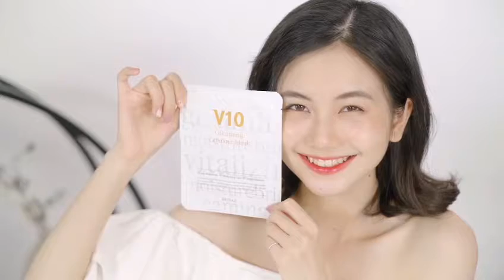Bộ V10 Skinaz ( skinazvietnam.com - 0947411188 zalo)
Cảm ơn bạn đã quan tâm và xem video của Mỹ phẩm Skinaz Hàn Quốc !
Truyền Hình liên tục lên tiếng về dòng Mỹ phẩm Skinaz Hàn Quốc - Skinaz Việt Nam
Skinaz nổi tiếng với các dòng sản phẩm chăm sóc da mặt và make up có công nghệ đột phá trong nghành Mỹ Phẩm hiện nay. Mỹ Phẩm Skinaz Hàn Quốc chính hãng - Thành phần 100% tự nhiên - Hiệu quả và tuyệt đối an toàn - Không gây dị ứng kể cả làn da nhạy cảm. Hiện tại Mỹ Phẩm Skinaz Hàn Quốc chính hãng đang muốn mở rộng thị trường tại Việt Nam trên 63 tỉnh thành.
🛒 Giao hàng toàn quốc, nhận hàng thanh toán.
💌 Sản phẩm chính hãng SKINAZ, nhập khẩu chính ngạch 100% từ Hàn Quốc.
SKINAZ là thương hiệu Mỹ Phẩm Hàng Đầu Hàn Quốc phát triển hàng đầu trên thị trường mỹ phẩm thế giới. Mỹ Phẩm Skinaz Hàn Quốc đã có mặt tại Việt Nam trên 63 tỉnh thành và được hàng triệu phụ nữ Việt tin dùng. Skinaz nổi tiếng với các dòng sản phẩm chăm sóc da mặt và make up có công nghệ đột phá trong nghành Mỹ Phẩm hiện nay. Tất cả các sản phẩm của Skinaz đều chiết xuất 100% tự nhiên - Hiệu quả và tuyệt đối an toàn - Không gây dị ứng kể cả làn da nhạy cảm.